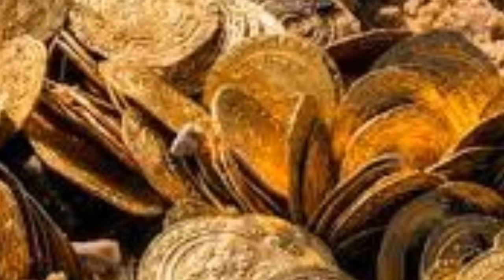Menino encontra objeto do Templo de Salomão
Menino de 9 anos encontra artefato do Templo de Salomão em Jerusalém

Arqueólogos procuram artefatos no Monte Templo para tentar preservar a história.

Artefato do Primeiro Templo
(Foto: Reprodução/TNSP)
(texto: Michael cárcere)

Em agosto, um morador de Jerusalém de apenas 9 anos, Binyamin Milt, estava com a família em uma peneiração úmida no Monte do Templo e descobriu o primeiro grânulo de ouro que era do Primeiro Templo. Adescoberta foi anunciada na semana passada pelo Projeto de Peneiração do Monte do Templo (TMSP).

Enquanto procurava por objetos na sujeira, o menino achou um pequeno cilindro em forma de flor, totalmente preservado, sua aparência cria quatro camadas de pequenas bolas de ouro, mas ninguém desconfiou que o objeto era tão antigo.

Quando o menino levou a conta de ouro para o arqueólogo supervisor, ele achou que era um objeto moderno e nem anotou as informações de contato do menino antes de ele se retirar e voltar a peneiração. Mas se tratava de uma peça feita há cerca de 3.000 anos.

Somente quando estava examinando o quintal do Dr. Gabriel Barkay ele percebeu que o objeto encontrado pelo menino era muito semelhante a outros itens que ele havia encontrado quando escavou os sistemas de sepultamente do Primeiro Templo em Katef Hinom.

A descoberta

O método de fabricação da conta de ouro é chamado de granulação, elas eram feitas em sua maioria de prata, contas semelhantes foram encontradas em vários outros locais de Israel e datadas de vários períodos, a maior parte na Idade do Ferro, entre os séculos XXII a VI antes de Cristo.

Os pesquisadores do TMSP tiveram que chamar todas as famílias que estiveram presentes na peneiração no dia que o objeto foi encontrado para tentar fazer contato com Binyamin, depois que descobriram o significado da granulação.

Ainda não está claro como a conta de ouro era usada na época, mas os pesquisadores consideram que ela poderia ser parte de um ornamento usado por algum personagem importante que visitou o templo, ou por um sacerdote.

As informações sobre a peça só serão publicadas depois que todos os artefatos encontrados no verão forem analisados.

Os jornais judeus informaram que o TMSP foi fundado depois que o movimento islâmico descartou mais de 9.000 toneladas de restos de construções com reformas ilegais. Os arqueólogos Dr. Gabriel Barkay e Zachi Dvira recuperaram os escombros e já atraíram mais de 200.000 voluntários para preservar a história do Monte do Templo.

Você pode gostou?